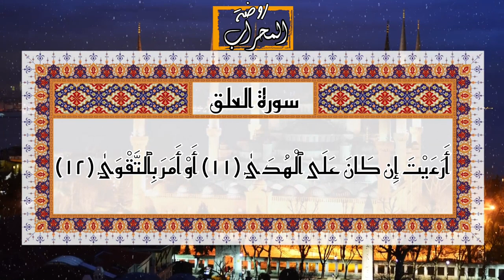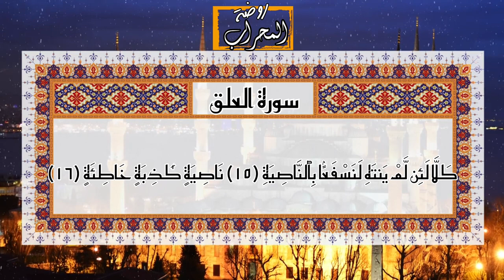تلاوة مؤثرة لما تيسر من سورة العلق